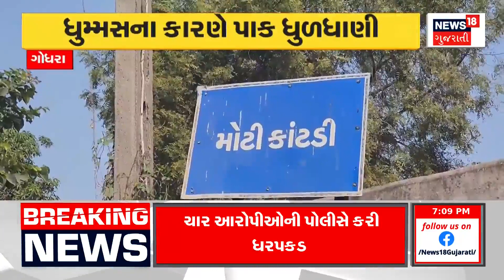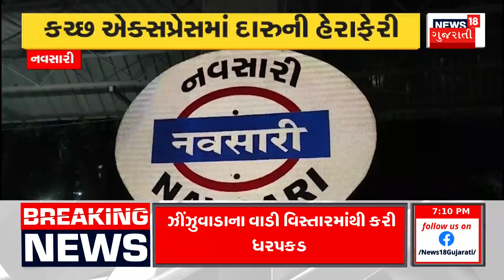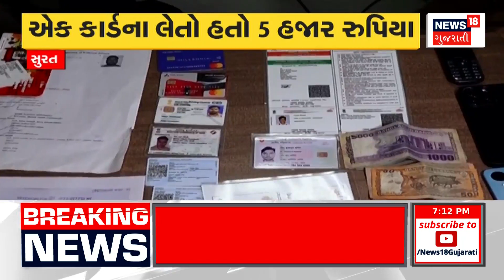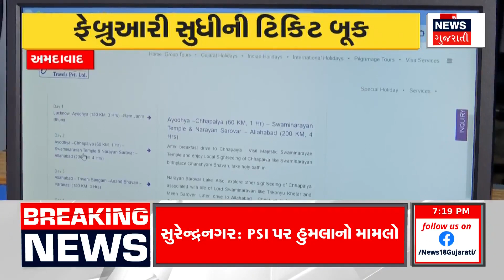Aapnu Gujarat । આગામી સમયમાં વરસાદની આગાહી હવામાન વિભાગે કરી વ્યક્ત | Rain Update | Gujarat News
The weather department has predicted rain in the near future

આગામી સમયમાં વરસાદની આગાહી હવામાન વિભાગે કરી વ્યક્તn18oc_Weather